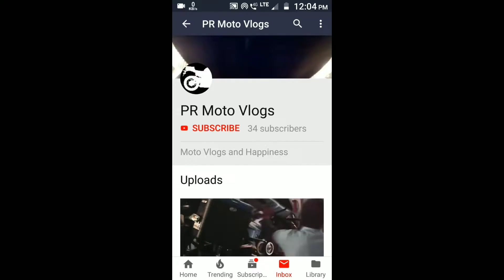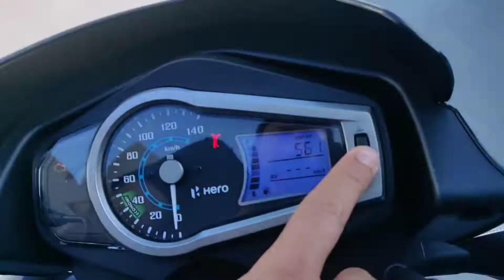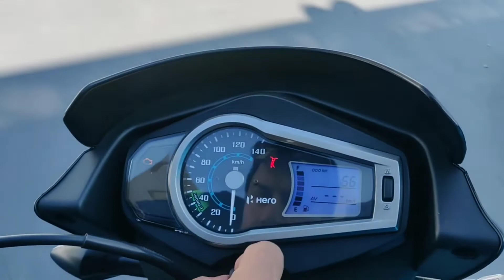2020 Hero Glamour BS-6 🔥💖 Launched | Prices, New features, Specifications | PR Moto Vlogs